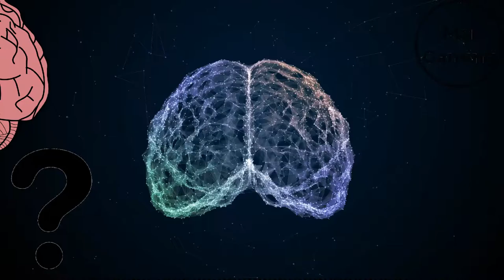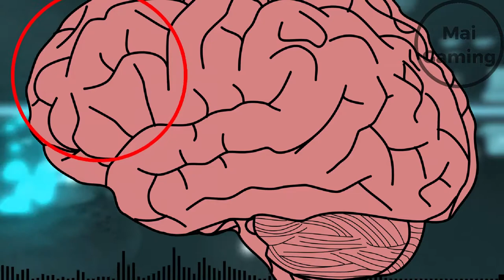Is Gaming BAD for your Brain // How violent games affect the brain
Is Gaming bad for your brain? to be honest, it has pros and cons. Gaming affects brains decision making and emotional responses. This will let you make decisions quicker. the downside if you play violent games is that you'll be more aggressive, so it isn't technically bad for your brain.

if you're new, check out Maigaming's channel trailer!